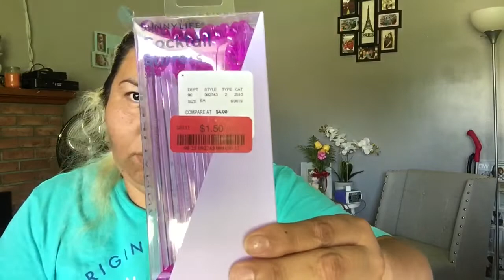Home goods HAUL